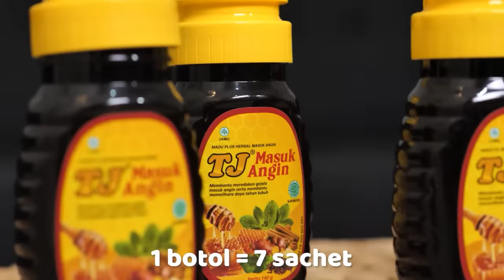GOKIL ! MUKBANG TENTACLE GURITA MONSTER!!